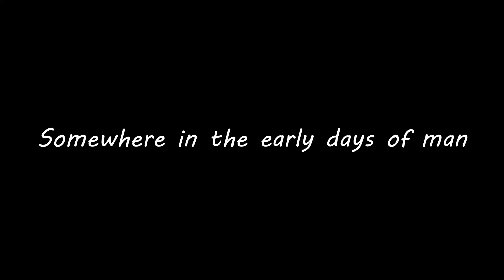You've Never Heard of The First Women's Rights Protest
Here's the protest that never got in the history books.

My serious side: Poetry/Music Blog- stephanie-jeanne.com

All content/opinions are my own unless I specifically state otherwise.